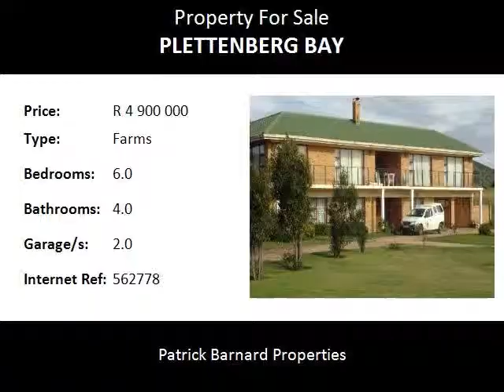6.0 Bedroom Farms For Sale in Plettenberg Bay, Plettenberg Bay, South Africa for ZAR R 4 900 000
Bedrooms: 6.0
Bathrooms: 4.0
Garages: 2.0
Price: R 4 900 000

Property Description:

Farm house with business rights. This property is only 20 minutes from Plettenberg Bay along the Garden Route of South Africa. It is 11ha with good rich soils, a dam and strong borehole. The main house has six bedrooms and a spacious entertainment area with a bar and swimming pool. The property contains various outbuildings. The panoramic views are magnificent and include the sea & mountains. This property lends itself to all sorts of outdoor adventure sports, mountain biking being the most probable one, fabulous trails and places to explore! A must to view. Fabulous value at R4,9M plus VAT if applicable. Can be sold as a going concern!! Plettenberg Bay is known as the jewel of the Garden Route and is a very popular holiday destination.